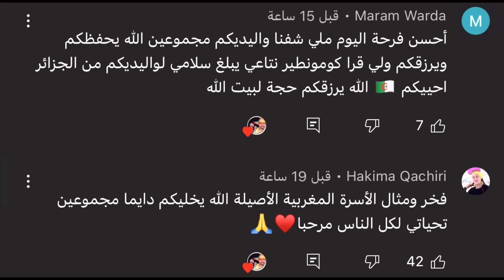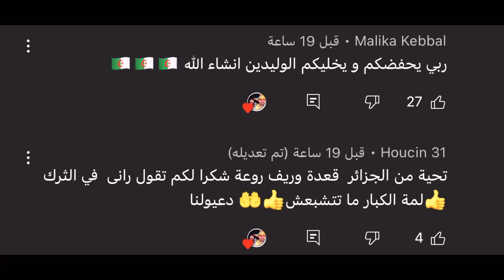فاطمة فاجأت الجميع وعرضنا على كولشي